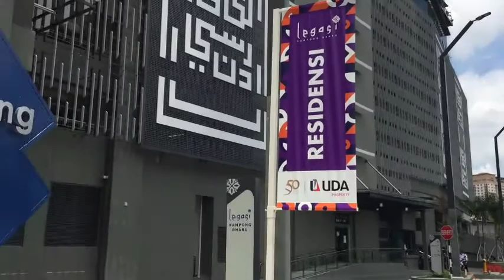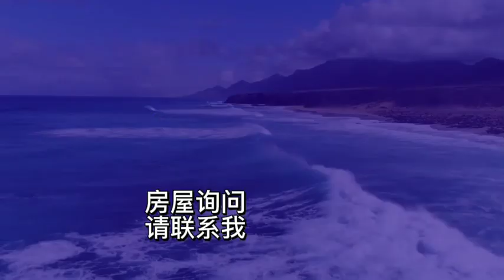Legasi Kg Bahru, the surrounding Saloma Link, KLCC & Great food in Kampung Baru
欢迎来到Legasi Kampung Bharu,坐落于KLCC双子星塔的附近。只离开双子星塔两条街。Mpighome.com在这视频和你介绍Legasi Kampung Bharu,UDA　Holding发展商所发展的项目与２０２０年建好。地段非常方便，只需几分钟步行便可到达LRT Kampung Baru地铁站和著名的Saloma Link桥。这桥接通去KLCC。我也在视频里介绍这里的环境包括美食街。这里有“辣死你妈”美食街之称号，包括出名的Kak Som辣死你妈，Wanjo Kampung Baru辣死你妈，国际辣死你妈(Nasi Lemak Antarabangsa)。还有其他美食包括Suraya海鲜档，烤鸡，烤羊档，芒果与椰子冰沙, Wan Nuar Ayam Penyet, Kampung Baru Shell Out (海鲜) 等等
欢迎来Kampong Bharu

有兴趣询问马来西亚房地产者，请联系我 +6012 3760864 或按此whatsapp捷径

谢谢你们的支持。我会再做更多好的视频。也可游览

Welcome to Legasi Kg Bharu which located next to the famous KLCC Twin Tower. Legasi Kampung Bharu is street away from KLCC Twin Tower just across the famous Saloma Link Bridge. Here mpighome.com show you the Legasi Kg Bahru which develope by UDA Holding. It locate right beside the LRT Kampung Baru Station and Saloma Link. In this video, I also show you the surrounding and some of the famous food such as Nasi Lemak street (Kak Som Nasi Lemak, Nasi Lemak Wanjo Kampung Baru, Nasi Lemak Antarabangsa etc), Suraya Seafood, Ayam Bakar, Kambing Bakar, Wan Nuar Ayam Penyet, Kampung Baru Shell Out, Mango and Coconut Shake etc. Welcome to Kampong Bharu.

With your support, I will have more push to do better and more informative and fun video for everyone to enjoy. Million thanks on everyone support!
for more information about Malaysia Property Industry News and Updates.